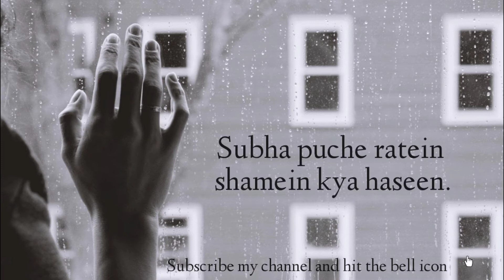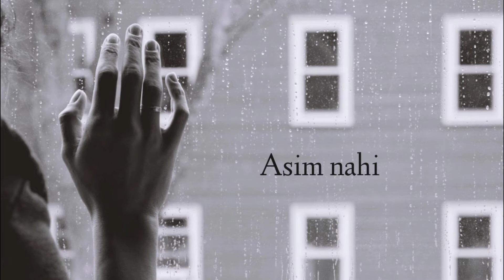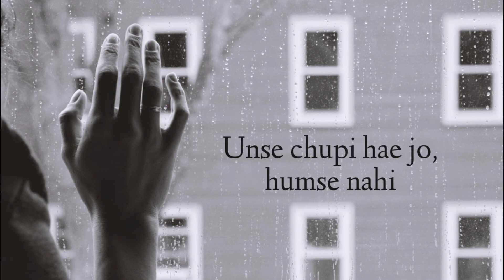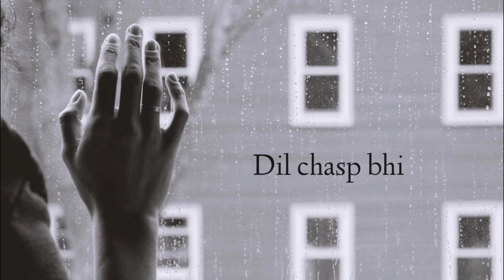Zakir- Naalayak (Lyrics video)